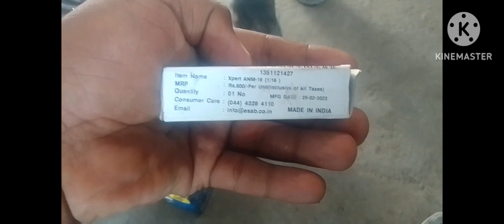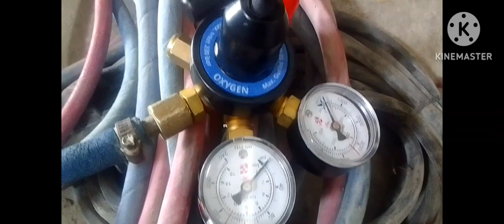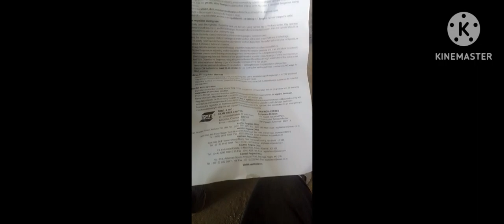Gas Cutting set fitting to start taking how to with A torch 100% live prove Dekhiega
ayeb Bhai Technical All Video my YouTube channel 🙏 help me